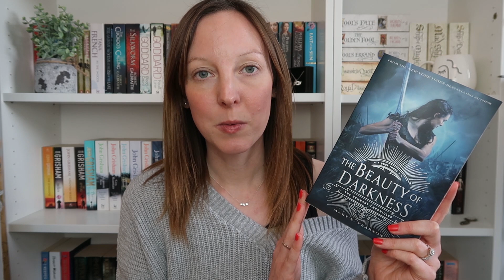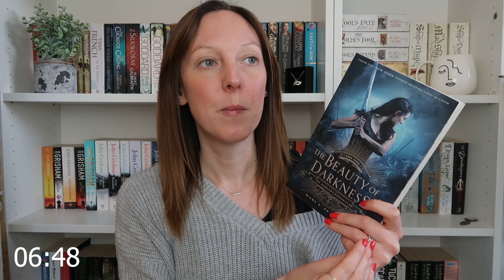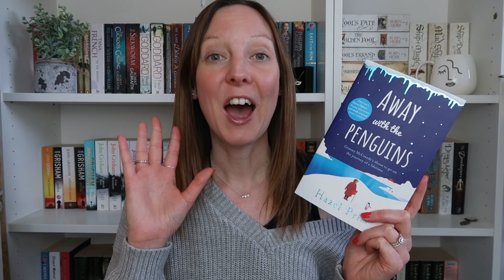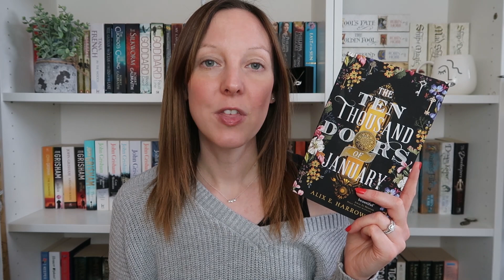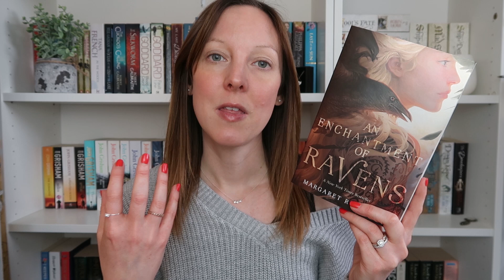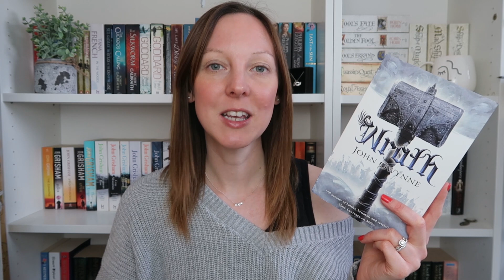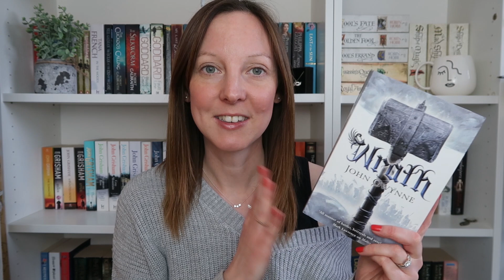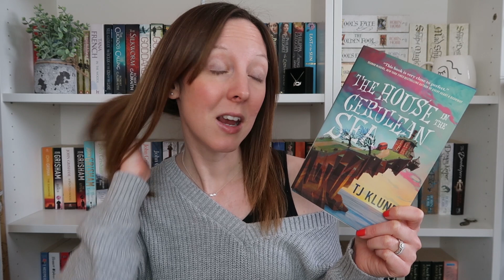What I Read in January | 2021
Hi my lovelies; I cannot believe how much I managed to read in January. I certainly did not expect it!